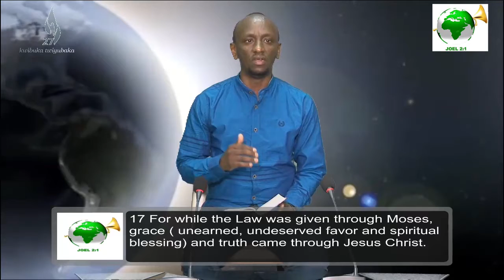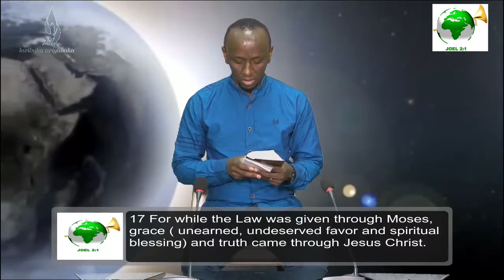Grace / Ubuntu / Ap. Moses MUHUMUZA Part2